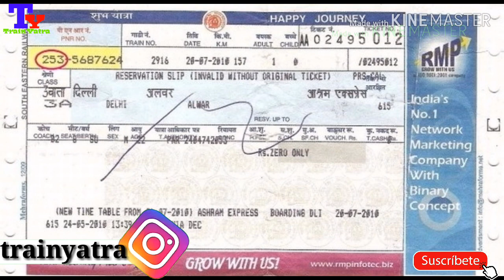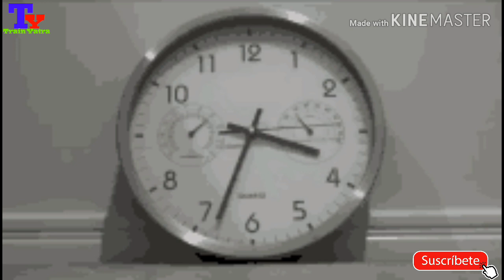(Hindi)राजकोट-रीवा SF एक्सप्रेस!! 22937!! Rajkot-Rewa SF Express!! Rajkot to Rewa Train!!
The 22937/22938 Rajkot - Rewa Superfast Express is a Superfast train belonging to Western Railway zone that runs between Rajkot Junction and Rewa Terminal in India. It is currently being operated with 22937/22938 train numbers on weekly basis.

Service
The 22937/Rajkot - Rewa Superfast Express has averages speed of 56 km/hr and covers 1602 km in 28h 30m.

The 22938/Rewa - Rajkot Superfast Express has averages speed of 57 km/hr and covers 1602 km in 28h 20m.

The important halts of the train are:

Rajkot Junction
Surendranagar Junction
Ahmedabad Junction
Nadiad Junction
Anand Junction
Vadodara Junction
Bharuch Junction
Surat
Nandurbar
Jalgaon Junction
Bhusaval Junction
Khandwa Junction
Itarsi Junction
Jabalpur Junction
Katni Junction
Maihar
Satna Junction
Rewa Terminal
Coach composite
The train has standard ICF rakes with max speed of 110 kmph. The train consist of 17 coaches :

1 AC II Tier
2 AC III Tier
6 Sleeper Coaches
6 General Unreserved
2 Seating cum Luggage Rake
Traction
Both trains are hauled by a Vatva Loco Shed based WDM 3A diesel locomotive from Rajkot to Ahmedabad. From Ahmedabad trains are hauled by a Vadodara Loco Shed based WAP-4E electric locomotive uptil Itarsi. From Itarsi trains are hauled by a Itarsi Loco Shed based WDM 3A diesel locomotive uptil Rewa and vice versa.

Rake Sharing
The train share its rake with 19579/19580 Rajkot - Delhi Sarai Rohilla Weekly Express.

Notes
 Runs one day in a week for every direction.